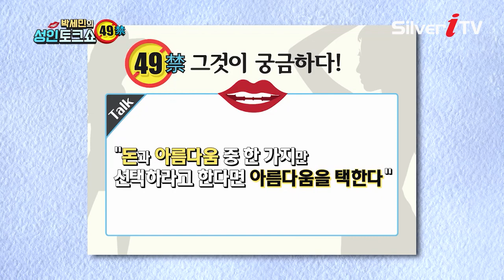돈이냐! 미모냐! 그것이 문제인데 말입니다! [박세민의 성인토크쇼 49금 / 실버아이TV]